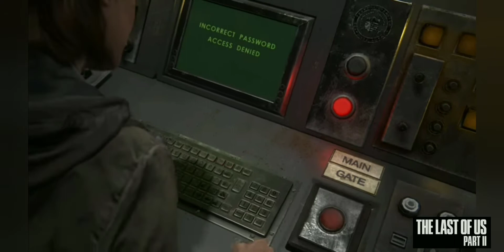The last of us 2 ( Путь в город )